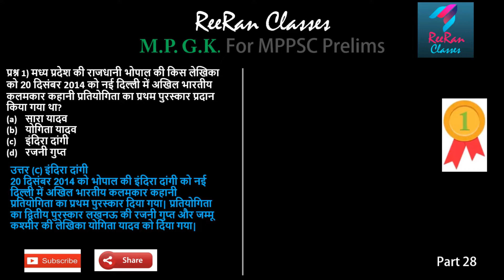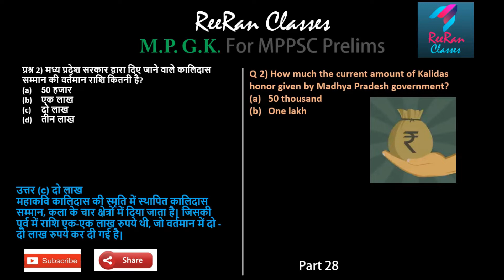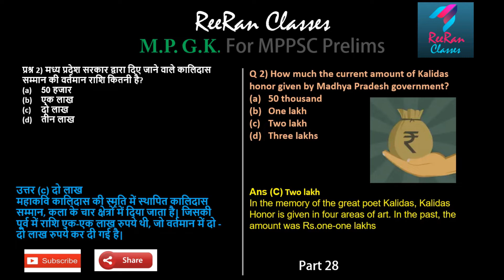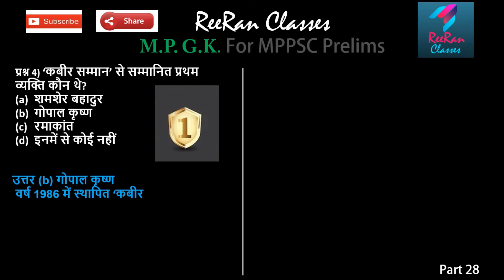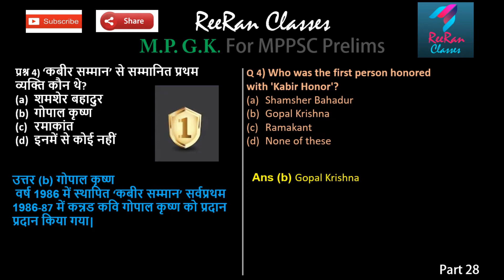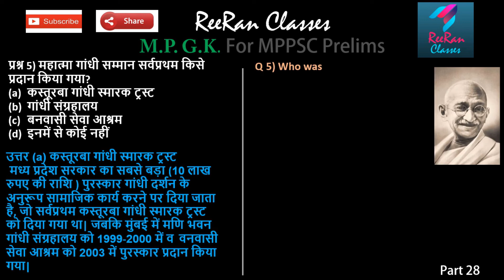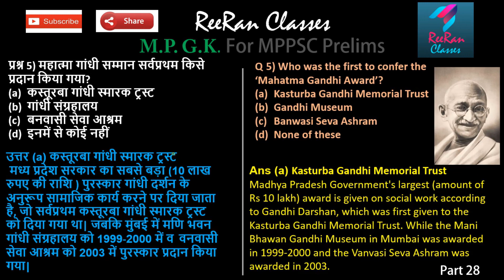MPPSC: Part 28 | Hindi & English | Awards and Honors of Madhya Pradesh | Daily 5 Questions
Hello, We are sharing daily 5 general knowledge questions in English and Hindi, which are important for MPPSC preparations.